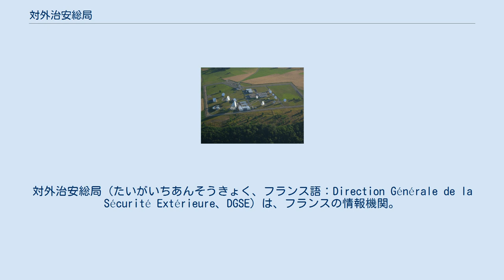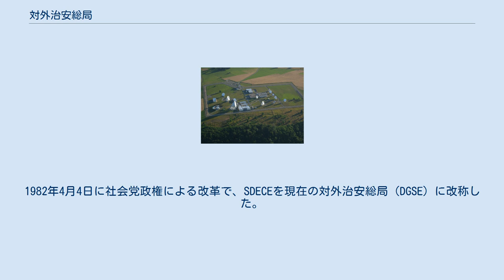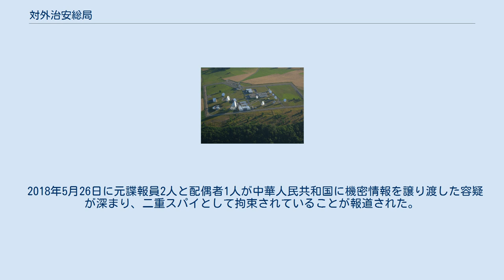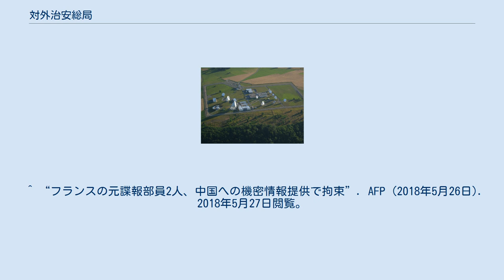対外治安総局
フランスの諜報・情報機関
対外治安総局（たいがいちあんそうきょく、フランス語：Direction Générale de la Sécurité Extérieure、DGSE）は、フランスの情報機関。
本部はパリ20区モルティエ大通り141番にある。
対外治安総局の任務は、フランスの安全に関係する情報の収集及び分析・国外でのフランスに対する破壊活動の摘発及び予防、国家利益のための機密作戦の実施などである。
国防省の傘下組織だが、文民と軍人の比率は2対1と文民が多数であり、人員は7000人（2019年）である。
 第二次世界大戦中の1942年に亡命政府自由フランスに創設された情報・行動中央局（BCRA）を前身とする。
BCRAは1943年11月からアルジェリアで活動し、特殊戦力総局（DGSS）に改称された。
1944年11月6日にレジスタンス運動の諜報網がDGSSに統合され、研究・調査局（DGER）に改称された。
 1946年に自由フランス軍第5局（情報部）と合同、首相に直属する防諜・外国資料局（Service de Documentation Extérieure et de Contre-Espionage、SDECE）が編成された。
この機関は第一次インドシナ戦争ではインドシナ・ラオス・ベトナム領内での特殊作戦に積極的に参加した。
 1954年から1962年に渡って続いたアルジェリア戦争でイスラム圏の情報分析能力を上げる。
1962年にドゴールは、SDECEを国防相の配下に再び置き、その任務を軍事問題に限定した。
1982年4月4日に社会党政権による改革で、SDECEを現在の対外治安総局（DGSE）に改称した。
1985年にフランスによるムルロア環礁核実験に抗議するためにオークランド寄港中のグリーンピース帆船爆沈事件が引き起こされた。
フランス軍士官2名が逮捕され、ニュージーランド政府によりフランス対外治安総局によるテロ事件と断定されて国際問題となった。
 2013年1月11日にソマリア南部の都市ブロマレルで、アルシャハブに拘束されている工作員の救出作戦を実施したが、救出は失敗して兵士が1名死亡している。
 2018年5月26日に元諜報員2人と配偶者1人が中華人民共和国に機密情報を譲り渡した容疑が深まり、二重スパイとして拘束されていることが報道された。
^ a b c フランスのテロリズム対策,高山直也,外国の立法 228,2006年5月 ^ 慣例的に「セデス」または「エスデック」と発音する ^ “ソマリア:仏、過激派からの工作員奪還に失敗”. 毎日新聞. (2013年1月12日). 2013年1月13日閲覧。
 ^ “フランスの元諜報部員2人、中国への機密情報提供で拘束”. AFP (2018年5月26日). 2018年5月27日閲覧。